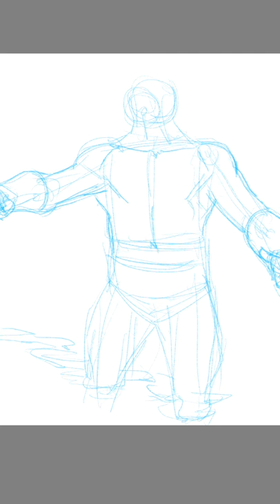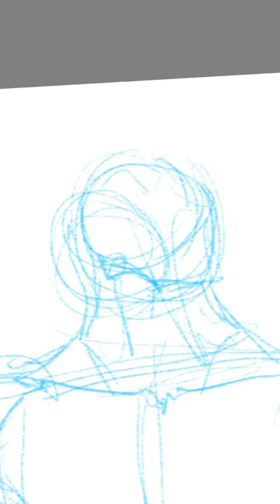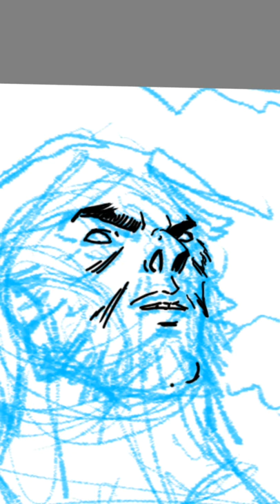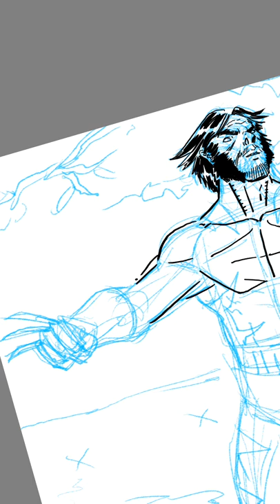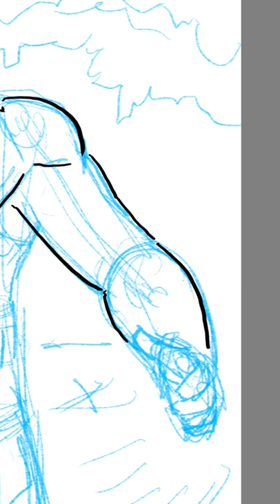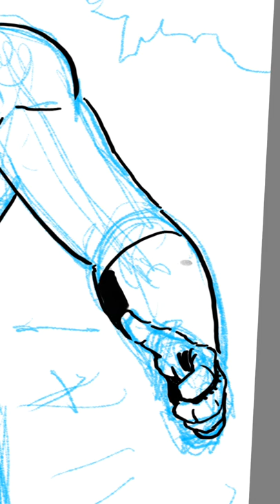Warm-up Wolverine sketch on my phone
Starting the day with a warm-up sketch of Wolverine. This was drawn using Galaxy Note 4 and Autodesk Sketchbook. Using Sketchbook's time lapse function to record this. The warm up took about 40 minutes, if I recall correctly. My first time posting drawings on YouTube.